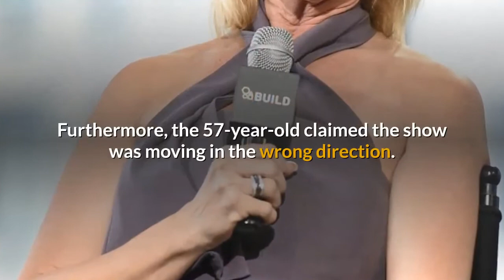Vicki Gunvalson On Real Housewives Departure – ‘There Are Two Sides To Every Story’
Vicki Gunvalson is getting real about her departure from the reality television series, The Real Housewives of Orange County. Us Magazine claims the 57-year-old reality star took to her Twitter account today, on the 26th of January, to call out Andy Cohen, as well as the production team of the show.

A social media user said to Vicki Gunvalson that Andy didn’t have her back at this past reunion, and she responded, “no, HE didn’t! Very telling to say the least.” Gunvalson added that she regrets staying on the series as long as she did.

Another person online suggested she must’ve been fired due to her actions at the reunion, however, Gunvalson claims there was a lot happening behind the scenes that viewers wouldn’t get the chance to see.